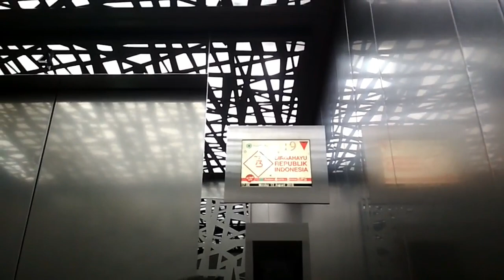FAST Mitsubishi Traction Elevators at Prudential Centre, Jakarta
A FAST Mitsubishi Elevator with have a nice chime and voiceover.

Building name : Prudential Centre
Serve floor : GF, 12 - 22
Chime : Yes
Voicover : Yes
Rating : 9/10
History : Original